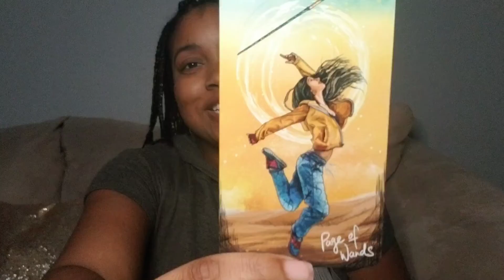Aries!♈ YOU'RE HEALING ITS BEAUTIFUL 🥰 Tarot Love Reading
Here is your tarot love reading for Aries!